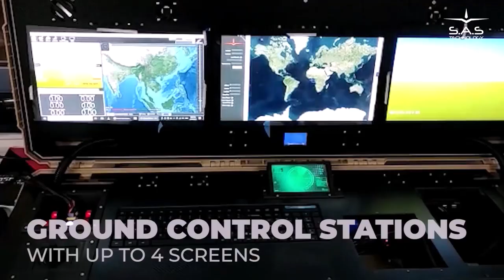MPGS-S3 / 4 GROUND STATION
The Ultimate Ground Control System for your UAV fleet.

MIL Grade HOTAS (Hands-on Throttle & Stick) station with three monitors (Map - Telemetry - Video) and Payload (camera) control stick.

Fully compact, water-proof case, towing wheels. One or two operators. Custom made software applications to assist the pilot and enhance operational information management.